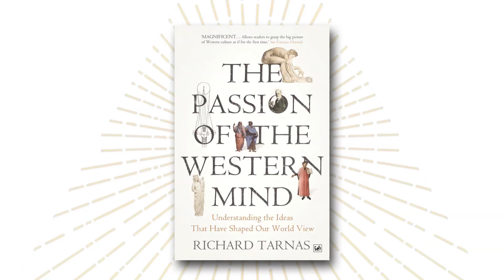Western Culture: Death & Rebirth, with Richard Tarnas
Richard Tarnas is known as one of the most influential and perceptive cultural historians of our time. In 'Passion of the Western Mind', he presented a vast overview of the history of western thought and culture, with predictions of where both were heading. On its release it was hailed as a masterpiece, allowing "readers to grasp the big picture of Western culture as if for the first time".

Twenty-five years on from its release, the world has changed dramatically, how has his thought changed?

And in a time of renewed interest in philosophy and big ideas, what does Richard Tarnas make of the rise of Jordan Peterson and the Intellectual Dark Web?

The epilogue to Passion of the Western Mind is

Rebel Wisdom is running workshops for men and women to get a direct experience of the ideas in our films

To help us make more of these films, please consider becoming a Patron